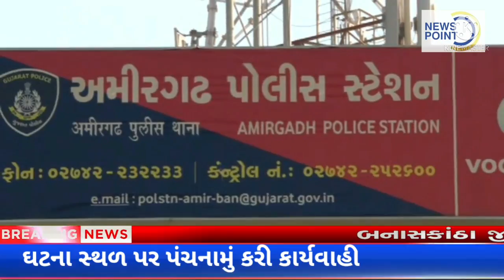આવલ ગામ ની સીમમા થી બાયો ડીઝલ નું શંકાસ્પદ ટેન્કર ઝડપાયું